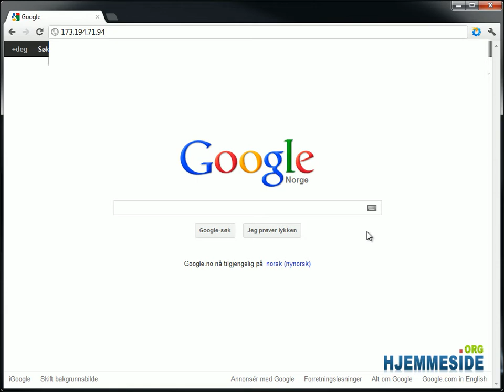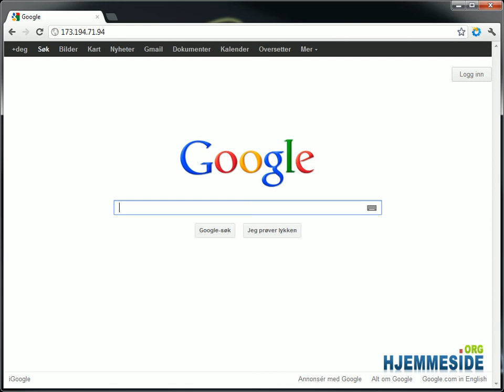Hva er domene, webhotell, PHP og MySQL database?